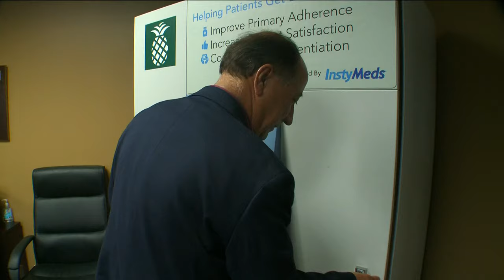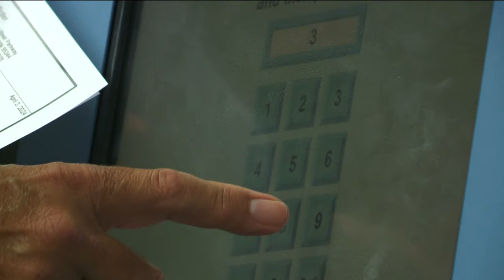Amidst pharmacy deserts, Eden Prairie-based medicine vending machine company helps provide access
Eden Prairie-based InstyMeds helps distribute acute medications where access to pharmacies is already low and barriers are high.